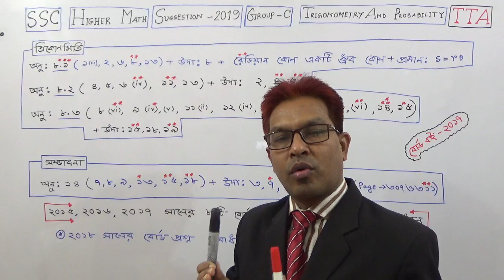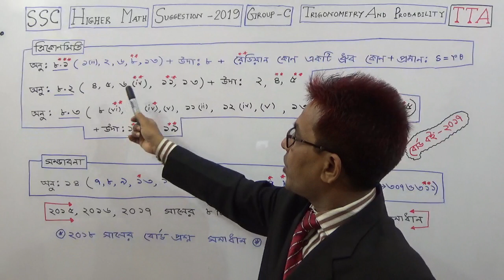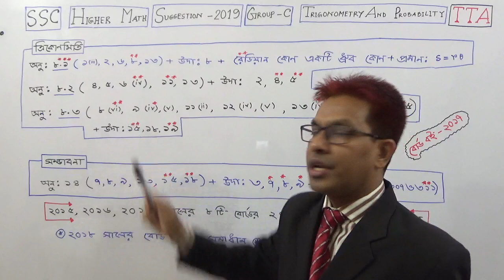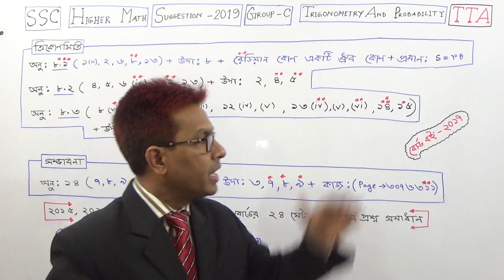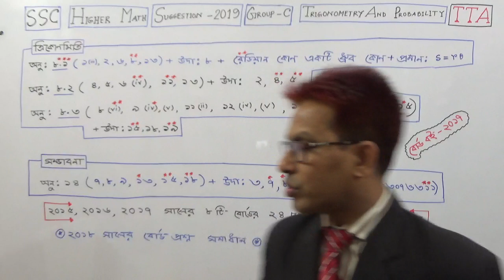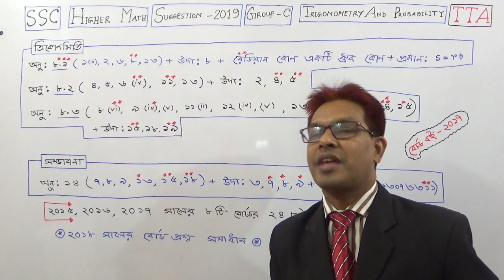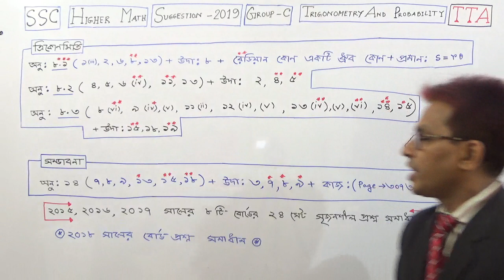SSC H.Math[ Suggestion(Trigonometry&Probability)/SSC Batch-2021].TOWHID SIR